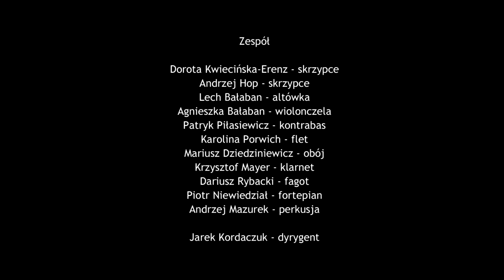kÓTra OGdzina - Słowoświaty